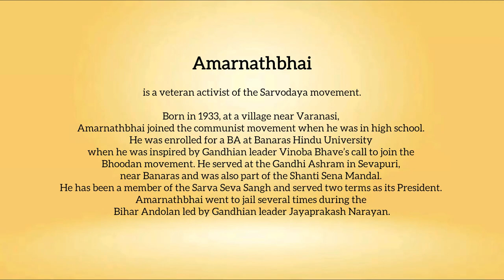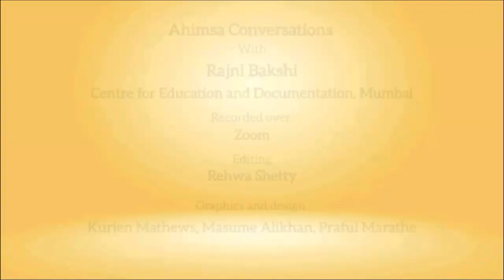Ahimsa Conversation #121: Amarnathbhai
It is vital to have steadfast commitment to the ideals of goodness and nonviolence, particularly when these values are being undermined. Veteran Sarvodaya leader Amarnathbhai shares his journey -- from being drawn first to communism and then to the Bhoodan (land gift) Movement, led by Gandhian veteran Vinoba Bhave. Here Amarnathbhai relives some of the key moments in post-Independence India, such as the day when Jayaprakash Narayan framed the rallying slogan ‘hamla chahe jaisa hoga, haath hamara nahin uthega’ (no matter how we are attacked, we will not retaliate with violence). He also describes how, in the early 1990s, Gandhians did a satyagraha at Ayodhya to call for communal harmony and to oppose forcible demolition of the Babri Masjid. Amarnathbhai gives a graphic account of how the Gandhians involved in this satyagraha were attacked and later taken into police custody.  He also explains why he remains hopeful and urges young people to keep faith in nonviolence and to keep working in the direction of 'sarvodaya', well-being of all.